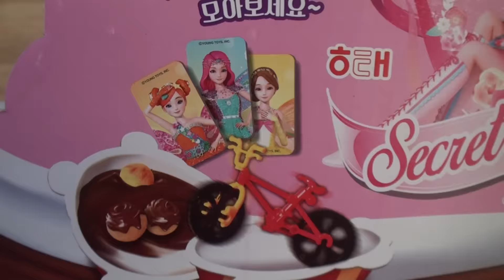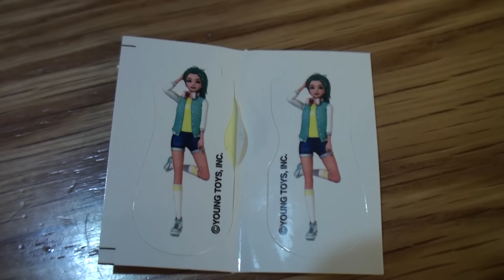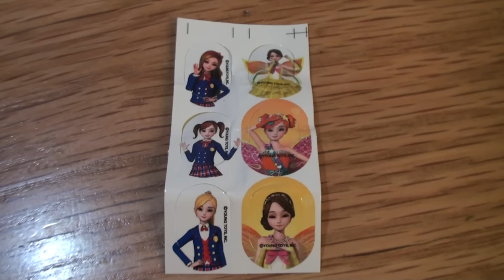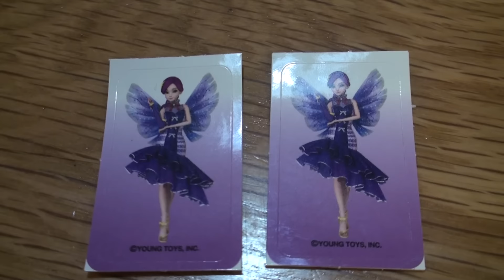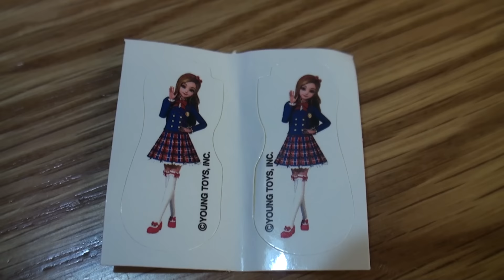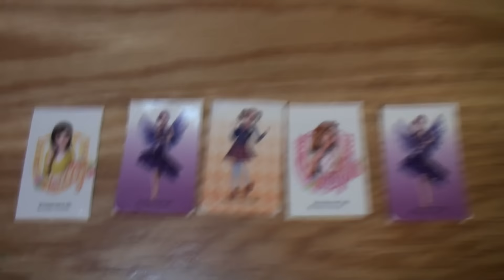[Happy Onui] 시크릿프렌즈 개봉!!! 시크릿쥬쥬 서프라이즈 에그 장난감과 스티커가 와르르~Secret friends Secretjuju egg toys_해피오누이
오늘은 시크릿 프랜즈라는 서프라이즈 에그, 킨더조이,  캐리 꼬마볼을 닮은 장난감을 가지고 놀아보았습니다~^^ 시크릿쥬쥬를 너무 좋아하는 해피오누이는 쥬쥬,로사,아이린,릴리,샤샤 이렇게 5종류의 시크릿프렌즈를 개봉해 보았는데요.. 모두 다른 종류의 장난감과 시크릿쥬쥬 스티커를 가질 수 있을까요? 아니면 똑같은 장난감과 스티커가  여러개 나왔을까요??ㅜ.ㅜ 우리 다같이 시크릿 쥬쥬가 주인공으로 나온 시크릿프렌즈를 개봉해 볼까요??^^ Secret Jouju Surprise Egg
새로나온 신제품!!! 시크릿프렌즈!! 개봉박두!!!^^

더 많은 해피오누이를 보시려면 아래 주소를 클릭해주세요^^